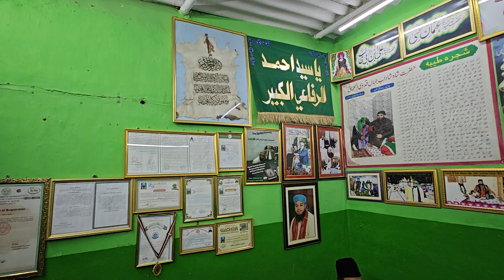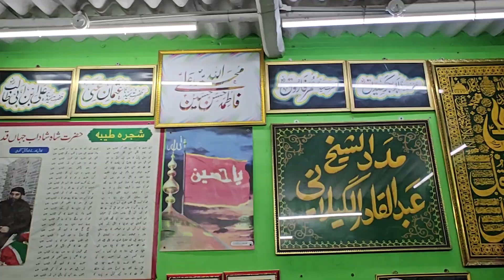Mehfil e naat Sharif At Khanqah e sabriya Quddusiya Hyderabad India Sufi ji Hyderabad